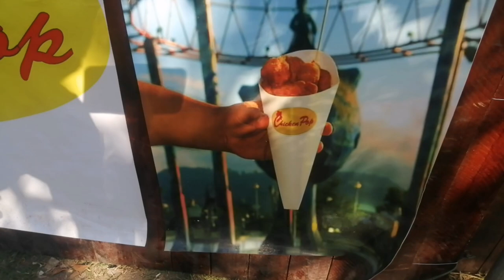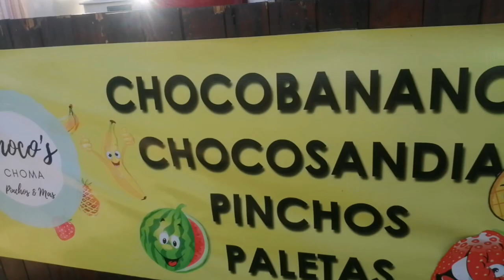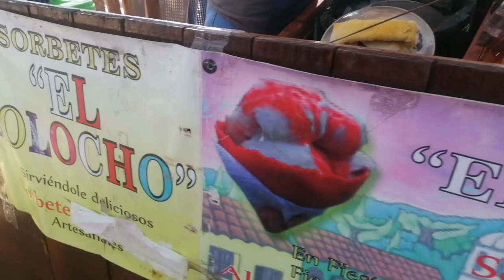vale la pena ir al parque PRINCIPITO de MERLIOT🔥🔥😎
quedé encantado gracias a toda la gente emprendedora 🙏👌 mil gracias x su apoyo